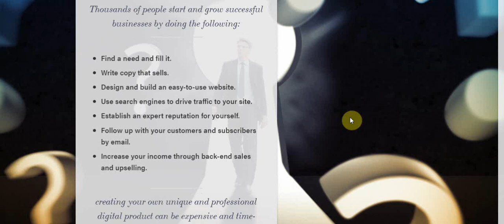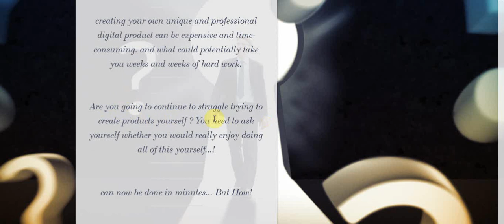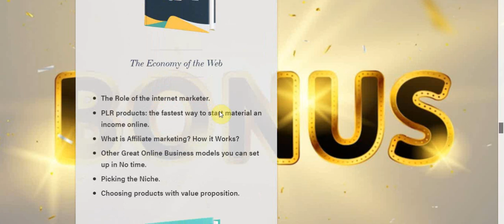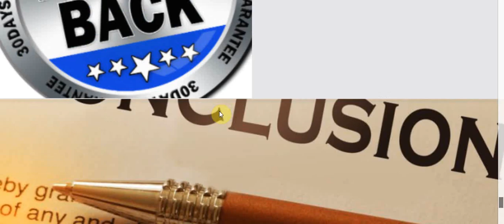YOU CAN BUILD YOUR ONLINE BUSINESS IN MINUTES.HOW!... JSUT BY YOUR NAME ONLY IN 2021.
Thousands of people start and grow successful businesses by doing the following:
[+]Find a need and fill it.
[+]Write copy that sells.
[+]Design and build an easy-to-use website.
[+]Use search engines to drive traffic to your site.
[+]Establish an expert reputation for yourself.
[+]Increase your income through back-end sales and upselling.

AND...creating your own unique and professional digital product can be expensive and time-consuming. and what could potentially take you weeks and weeks of hard work?

can now be done in minutes... But How!
With this highest quality done for your digital product!
So, What is the product?
Quantum Quora "is a high-quality, step-by-step traffic method, incorporating the use of the incredibly popular platform, QUORA. it takes advantage of a clever angle in untapped endless targeted traffic and provides the user with a thoroughly engaged audience".
ALL you have to do is add your name to the product and you're in business.

ABOUT ITS STRIKING FEATURES:
[+]Professionally written sales page.
[+]3D product graphics.
[+]Highly Effective Email Swipes.
[+]Free Extra Bonuses.
[+]Ready to go Download pages.
[+]Marketing Pack.
[+]And More...

Thank you for taking your precious time on reading my review from beginning to end. I hope you have a good choice.